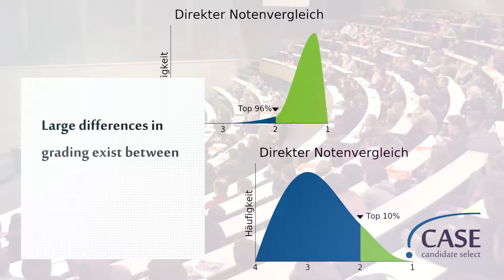CASE 2018 (English version)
Assessing Academic Achievement